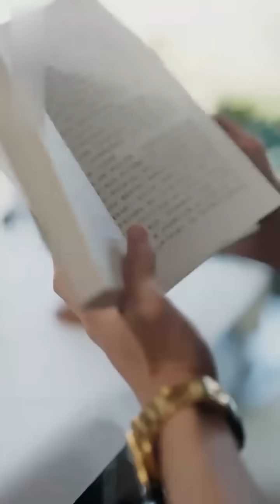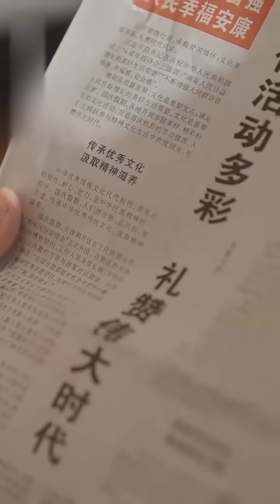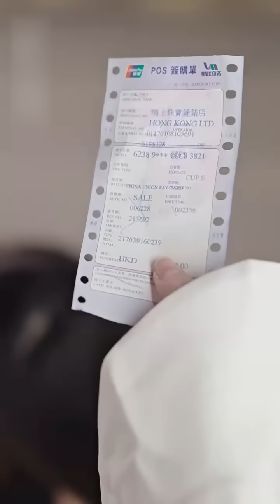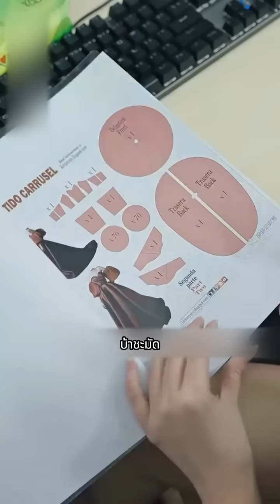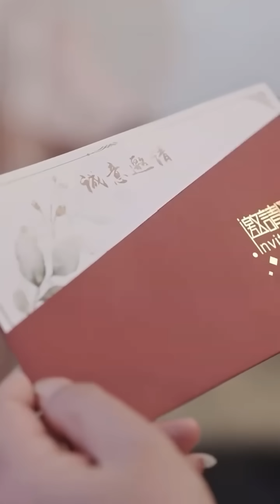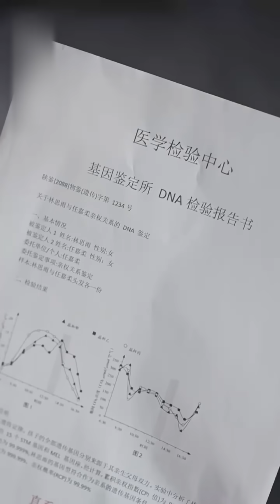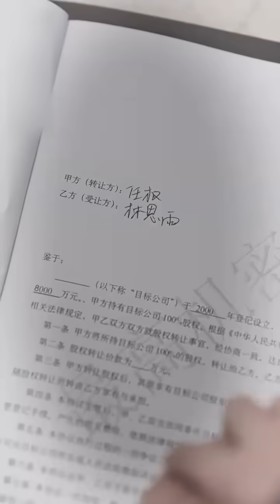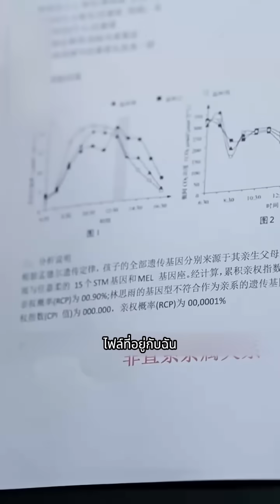เด็กฝึกงานคนใหม่ถูกเนรเทศ แต่จู่ๆ เธอก็กลายเป็นภรรยาของซีอีโอ